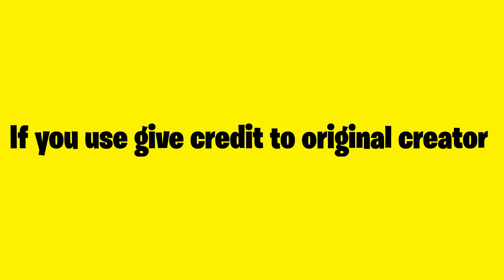Top5 NBA Intro *FREE TO USE* |NBA EDITS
TOP 5 NBA INTROS *FREE TO USE* if you use any of these intro make sure to give credit to original creator all intro links are below

IGNORE(TAGS)
top 6 intro,
top 60 blender intro templates,
top 6 intro without watermark,nba intro music,
nba introductions,
nba intro song,
nba introduction music,
nba intros 2020,
nba intro video,
nba intro playoffs,
nba intros for youtube,
nba intro 2020,
nba intro wedding,
nba intro 2019,
nba intro finals,
nba intro all star,
nba intro abc,
nba intro animation,
nba finals intro abc,
nba 2k20 intro animation,
nba playoffs intro abc,
nba intro bulls,
nba intro blazers,
nba intro bucks,
nba ballers intro,
best nba intro,
nba ballers phenom intro,
nba 2k20 bulls intro,
best nba intro songs,
nba intro cavs,
nba intro clippers,
nba intro chicago,
nba on cbs intro,
chicago bulls intro nba 2k11,
chicago bulls intro nba 2k20,
common nba intro,
nba christmas intro,
nba intro dance,
nba draft 2019 intro,
nba draft intro song,
nba intro finals 2019,
nba finals 2016 intro,
nba finals 2017 intro,
nba finals 2018 intro,
nba finals intro 2010,
nba intro game,
nba game intro music,
nba finals 2019 intro game 3,nba mixtape,
nba mix 2020,
nba mix the box,
nba mix walk em down,
nba mix lil uzi vert,
nba mix kobe bryant,
nba mix blueberry faygo,
nba mix lebron james,
nba mix kyrie irving,
nba mix after party,
nba mix all star,
nba mix all of the lights,
nba mix allen iverson,
nba mix armed and dangerous,
nba mix anymore,
nba mix all girls are the same,
nba mix all in,
a boogie nba mix,
a lot nba mix,
nba mix ballin,intro music,
introducing me,
intro songs,
introvert,
introspective,
intro the xx,
intro maker,
introducing faze mew,
intro without text,
intro 3,
intro video,
intro template,nba youngboy,
nba 2k20,
nba youngboy death enclaimed reaction,
nba 2k21,
nba youngboy death enclaimed lyrics,
nba youngboy lil baby,
nba youngboy clean,
nba all star game,
nba all star 2019,
nba awards,
nba all star 2018,
nba awards 2019,
nba and yaya,
nba ai nash,
a nba youngboy beat,
a nba live,
a nba basketball,
a nba game,
a nba youngboy type beat,
a+ nba 2k20,
a.i nba highlights,
a ride nba youngboy,
nba big b,nba dunks,
nba dunk contest 2020,
nba dunk contest 2019,
nba dunk contest 2018,
nba dunk contest 2016,
nba dunks contest,
nba dunks 2020,
nba dunk mix,
nba dunk highlights,
nba dunk contest 2017,
nba dunk contest 2015,nba 2020 highlights,
nba 2020 mock draft,
nba 2020 draft,
nba 2020 all star game,
nba 2020 dunk contest,
nba 2020 fights,
nba 2020 playoffs,
nba 2020 all star draft,
nba 2020 all star,
nba 2020 all star game full game,
nba 2020 all star introductions,
nba 2020 awards,
nba 2020 ankle breakers,
nba 2020 all star game highlights,
nba 2020 best dunks,nba 2020 best plays,
nba 2020 buzzer beaters,
nba 2020 bloopers,
nba 2020